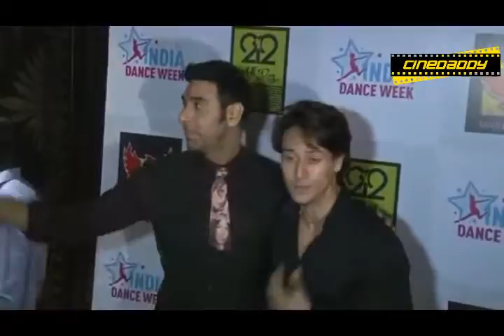India Dance Week Grand Finale Sandip Soparrkar, Tiger Shroff,Sudha Chandran,Meghna Naidu,Nilima P 7